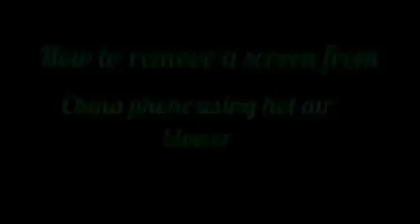How to remove a screen from China phone using hot air blower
The way to remove a screen from China phone